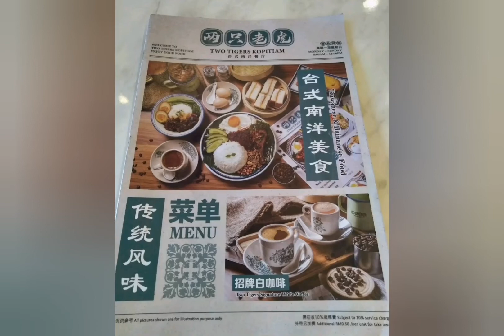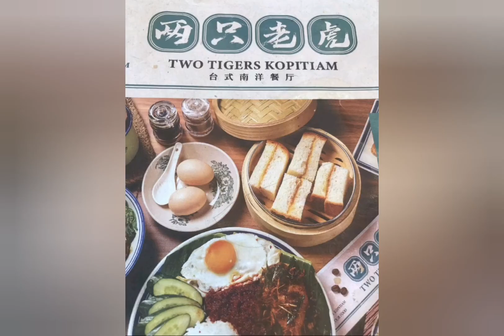两只老虎 TWO TIGERS KOPITIAM Ipoh 美食台 餐厅 茶餐室 美 节目 马来西亚 猎人 大全 彩味 早夜市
if you are looking for some place to eat or you don't know what is selling on the restoran or kopitiam or shop , so, this is the video for you to find it out .
relaxing sleeping exercise running gym or listening
do enjoy my music and picture when doing exercise
please don't forget to click